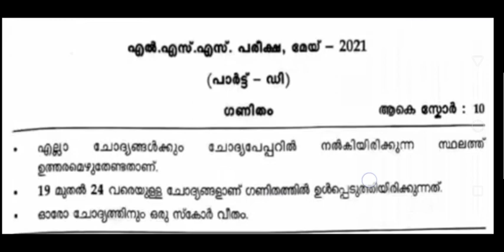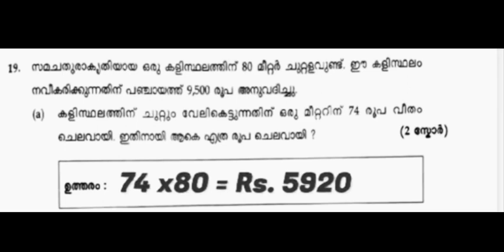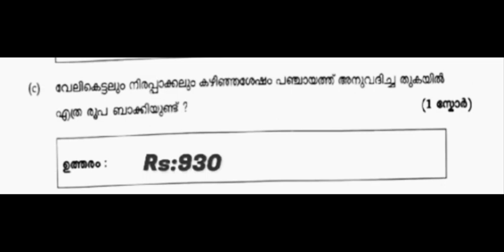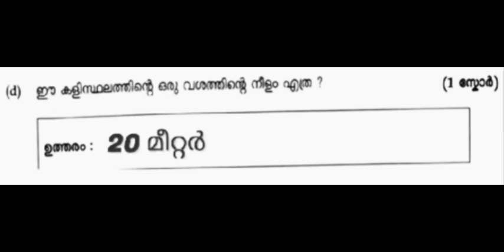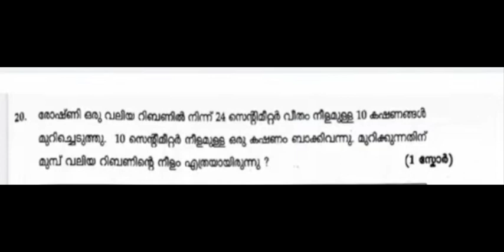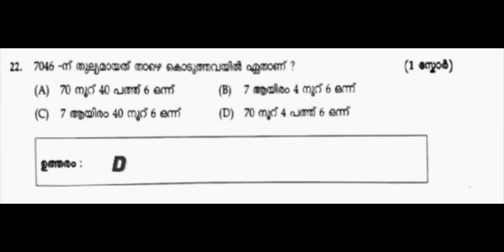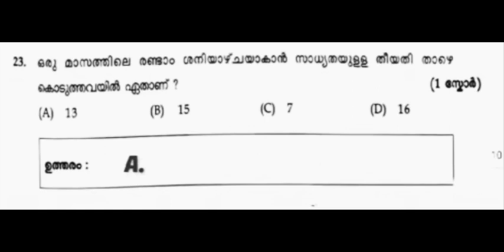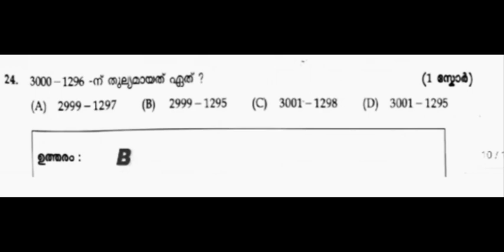lss questions answers 2021